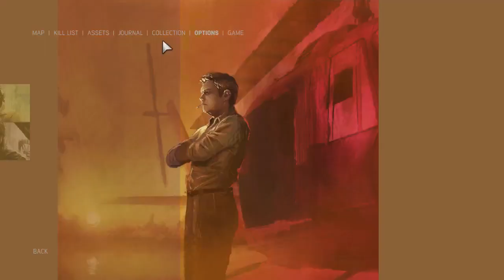Mafia 3 Definitive Edition PC 1968 2020 HD Trainer Cheats Code On For Lincoln Clay Walkthro Part 28